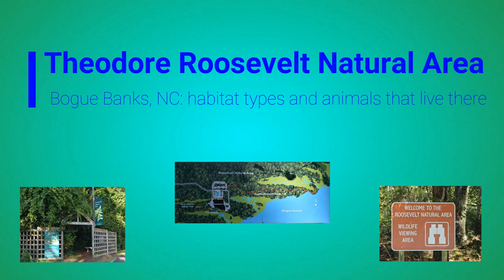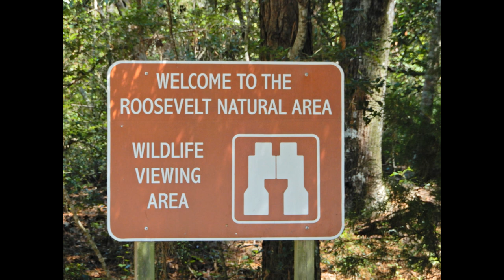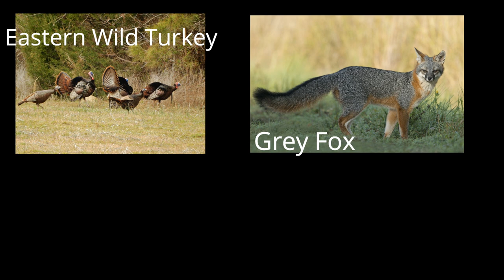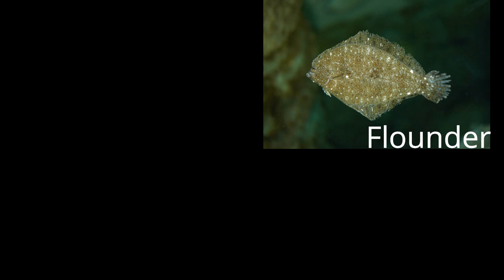Theodore Roosevelt Natural Area: habitat types and animals; by ncwetlands.org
Enjoy learning about the habitat types you can find on one of North Carolina's barrier islands, including maritime forests, saltmarshes, and seagrass beds, and the wide variety of animals that live in them.

Video was created in summer 2017 as part of a wetlands education project by ncwetlands.org / the NC Division of Water Resources. Learn more about North Carolina's wetlands at ncwetlands.org.